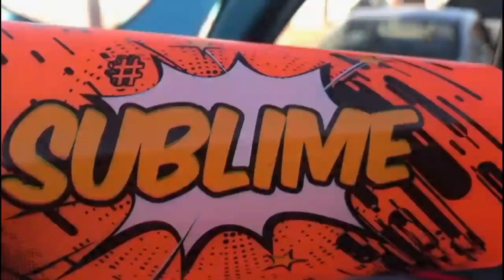FUSCA DA DEBOXE COM 12 SUB PIONEER E 20 6X9 TOCANDO FUNK = ILOVEBASSBR